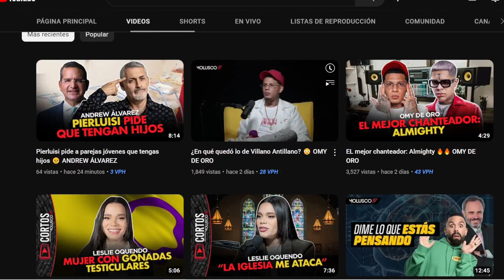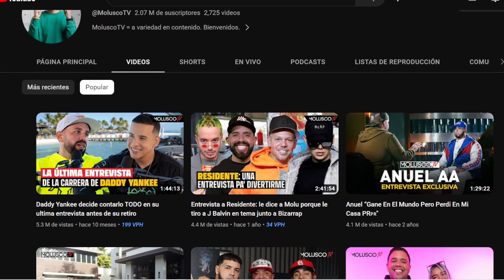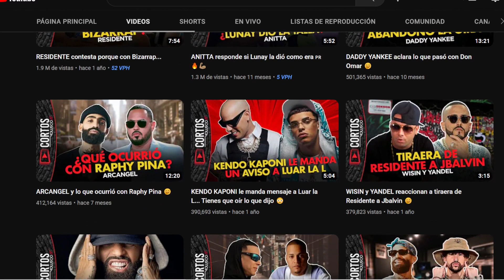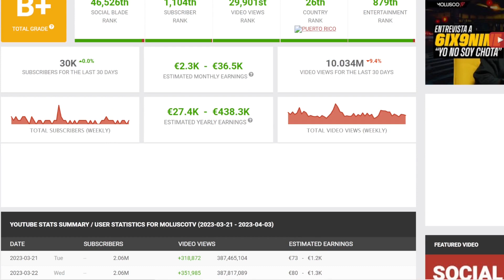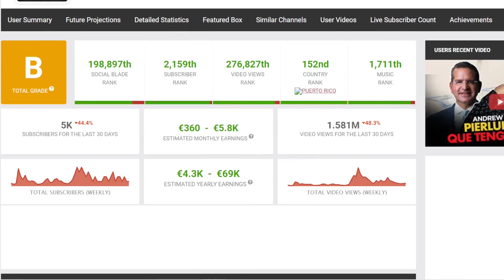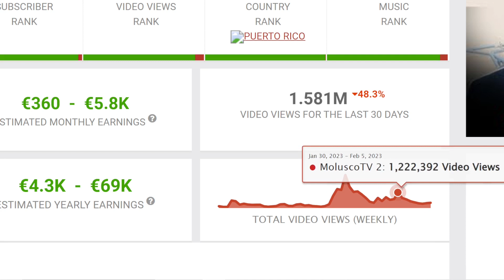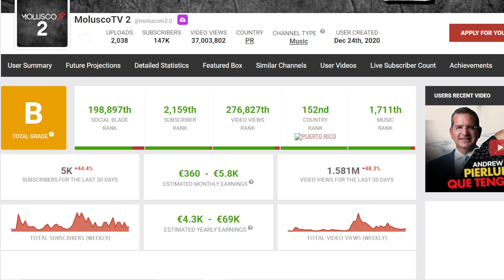🤑 CUANTO GANA MOLUSCO TV EN YOUTUBE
Cuanto dinero gana MoluscoTV al mes en YouTube. Cuanto gana un Youtuber, trayectoria, nuevos videos, primeros videos, estadisticas y ganancias. Cuanto paga Youtube